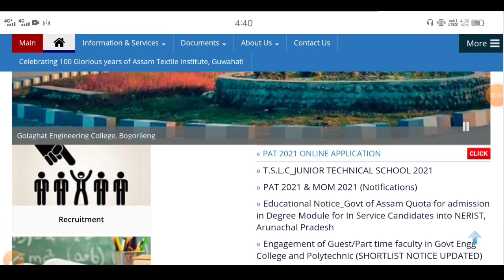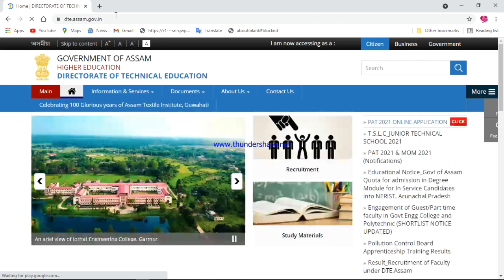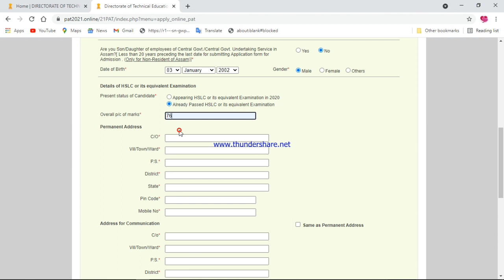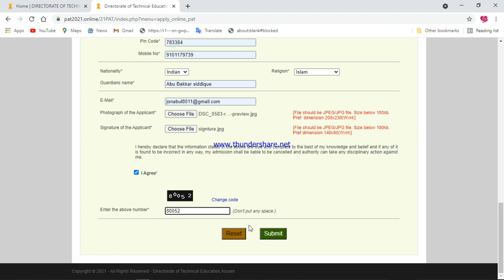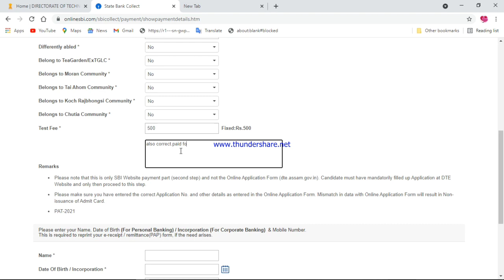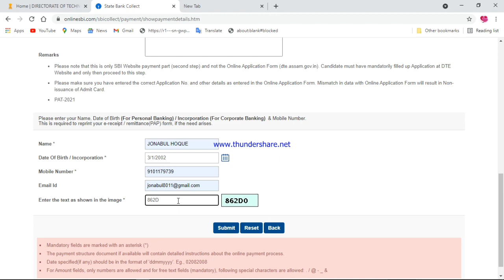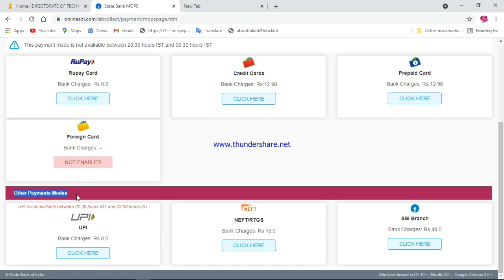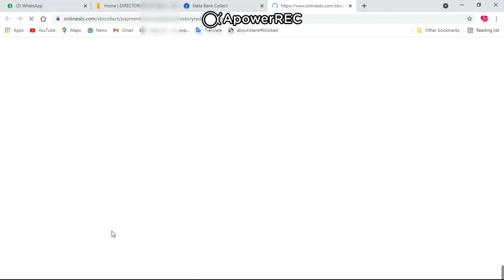Assam Polytechnic Admission test 2021 // Full process step by step // Payment Receipt download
Assam Polytechnic Admission test 2021 // Full process step by step // Payment Receipt download ,PAT  2021 Apply entrance Exam

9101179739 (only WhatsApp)